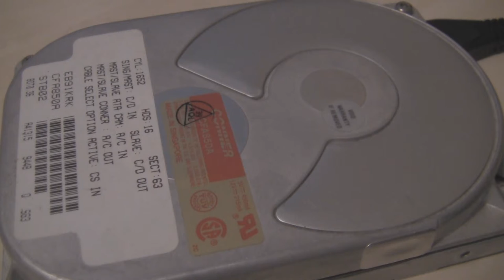Conner CFA850A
Old conner hard drive.